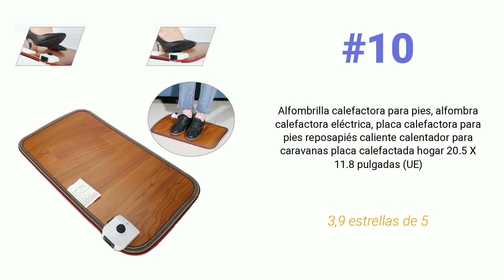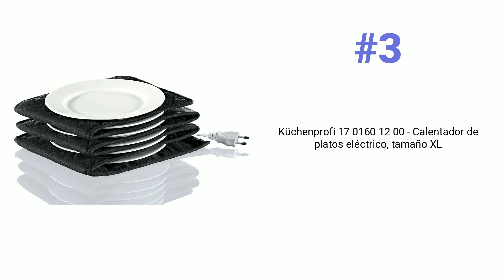Top 10 Bandeja calienta platos más vendidas en Diciembre 2022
# 1
KitchenCraft MasterClass Calentador de Comida de Acero al Carbono, 43,5 x 17,5 x 6,5 cm

⭐ 4,5 👍 2.156 🔗

# 2
SUNTEC Placa calefactora de acero inoxidable – Eléctrica y sin cables – Sirva la comida caliente – Para mantener calientes platos como la sopa – Calientaplatos para bufés – WHP-8472 cordless

⭐ 4,5 👍 603 🔗

# 3
Küchenprofi 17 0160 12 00 - Calentador de platos eléctrico, tamaño XL

⭐ 4,3 👍 137 🔗

# 4
Servidor de Buffet - Modelo a Elegir, Acero Inoxidable, 45-85°C - Bandeja para Mantener Alimentos Calientes, Calienta Platos Eléctrico, Calentador de Comida con Tapa (1x2,5L+2x1L)

⭐ 4,5 👍 68 🔗

# 5
Navaris Calentador de platos eléctrico - Calientaplatos para mantener 10x plato de Ø 32 CM caliente - Bandeja calienta plato de 34 x 30 x 3 CM azul

⭐ 4,5 👍 740 🔗

# 6
Jago Servidor de Buffet - Modelo a Elegir, Acero Inoxidable, 45-85°C - Bandeja para Mantener Alimentos Calientes, Calienta Platos Eléctrico, Calentador de Comida con Tapa (2x2,5L+2x1L)

⭐ 4,6 👍 124 🔗

# 7
Princess 312295 Warming Tray – Bandeja Caliente, se Puede Utilizar sin Cables, se Calienta Rápido

⭐ 4,1 👍 297 🔗

# 8
Jago Servidor de Buffet - 2x1,5L / 2x2,5L / 3x1,5L / 3x2,5L, Acero Inoxidable, 45-85 °C - Bandeja para Mantener Alimentos Calientes, Calienta Platos Eléctrico, Calentador de Comida con Tapa

⭐ 4,5 👍 109 🔗

# 9
FacilBuy Calentador de Platos Eléctrico, Calientaplatos, con 2 Controles de Temperatura (65 ° C / 120 ° C), Bandeja Redonda para Servir Calentador de Alimentos, para Bufés, Cocinas, Cenas en Casa

⭐ 2,5 👍 7 🔗

# 10
Alfombrilla calefactora para pies, alfombra calefactora eléctrica, placa calefactora para pies reposapiés caliente calentador para caravanas placa calefactada hogar 20.5 X 11.8 pulgadas (UE)

⭐ 3,9 👍 16 🔗